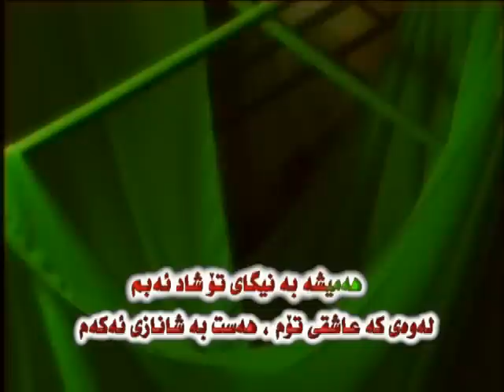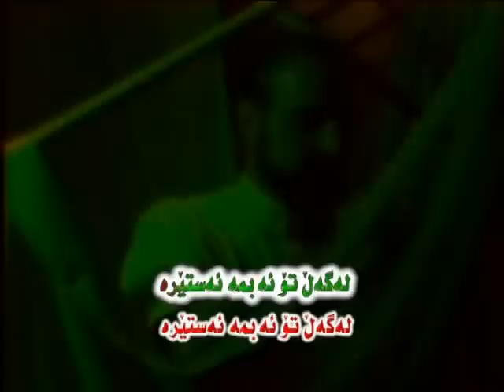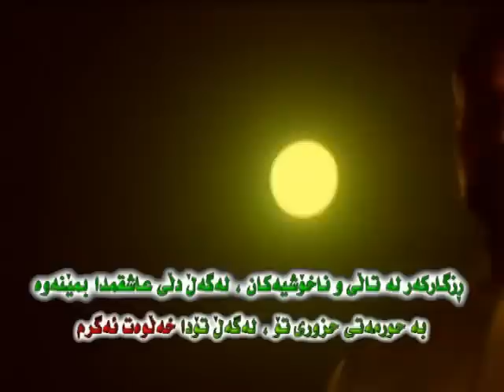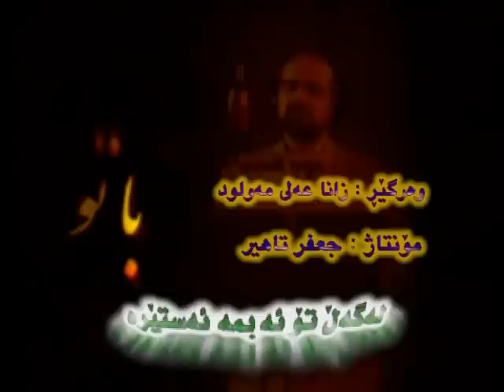mohamad ba to.mp4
muhamad asfahani zher nusi kurdi